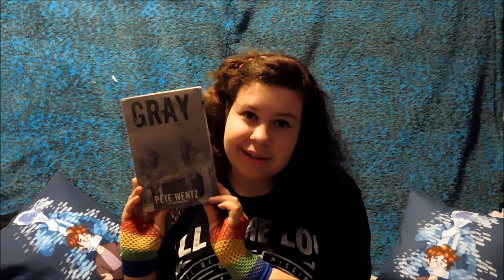SOB-A-THON TBR 😭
Check out the creators of this read-a-thon!

Hey, if you read down this far, Do you like reading sad books?

BG Music RUBIX CUBE from youtube's sound library